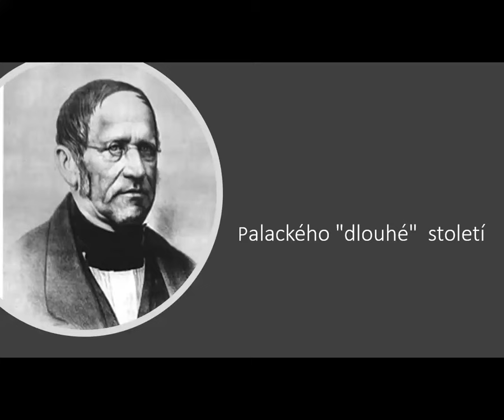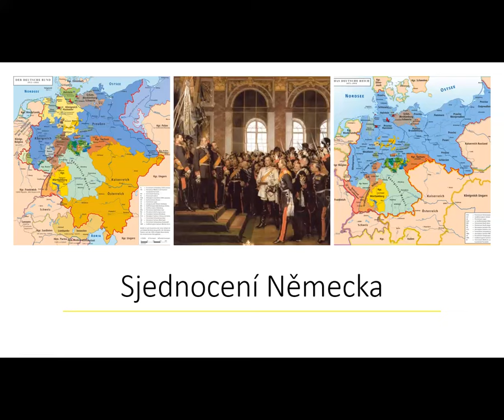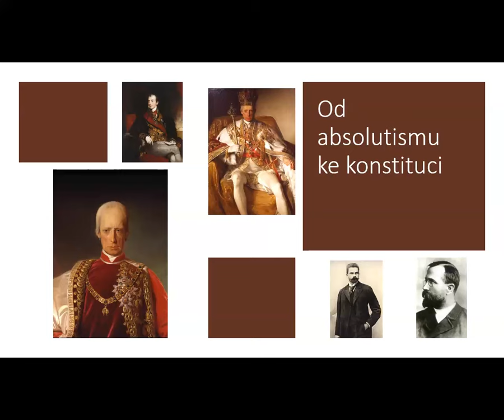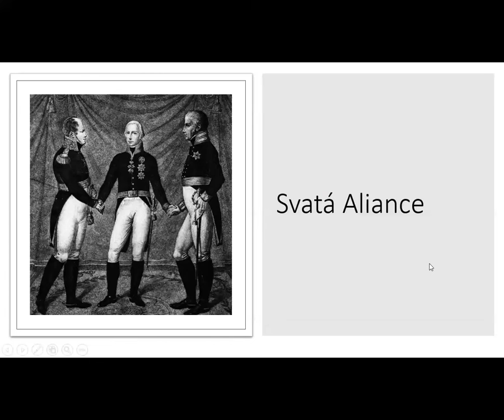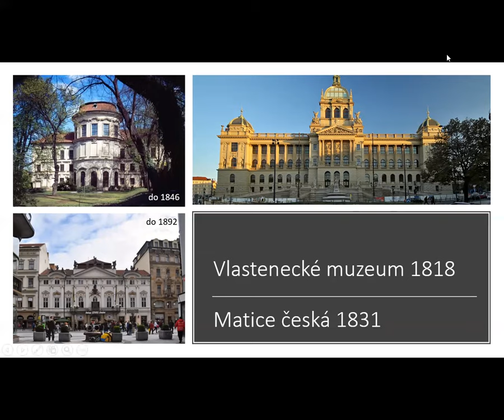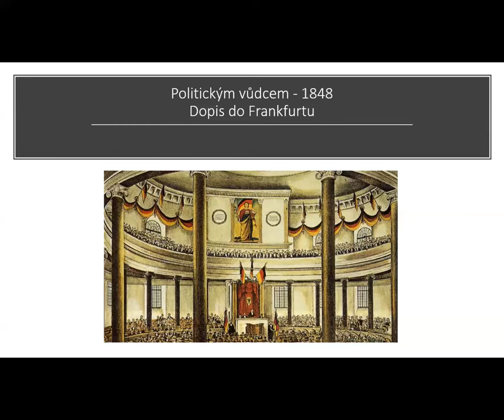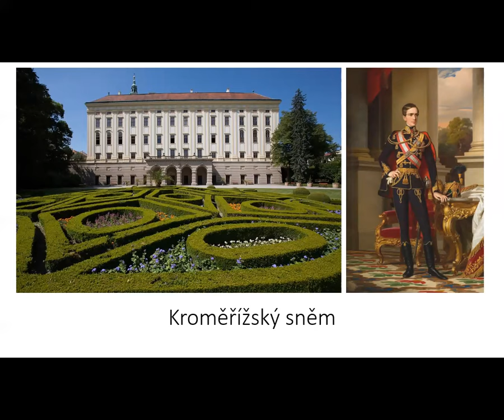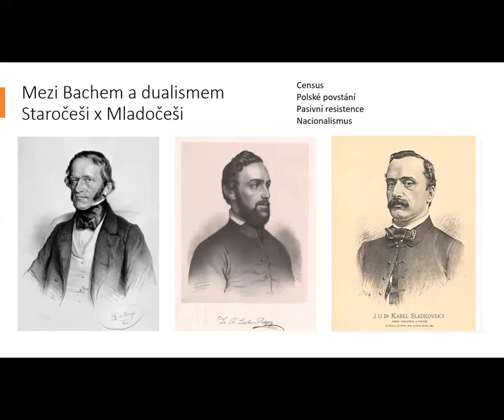Poznámky k českým dějinám 6. František Palacký a boj za národní identitu - 12.4.2021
Cyklus přednášek PhDr. Michala Arnota
Prošli jste dějepisem před rokem 1989 a rádi byste se na některá témata českých dějin podívali aktuálněji?
Zajímáte se o historii a rádi byste si své znalosti osvěžili a doplnili?
Zveme vás na cyklus 10 přednášek z českých dějin s tématy:

    Kníže Václav a počátky státnosti - 8.3.
    Karel IV. a vrcholné období středověkých Čech - 15.3.
    Jan Hus a česká reformace - 22.3.
    Jan Ámos Komenský v Labyrintu světa - 29.3.
    Josef II. a nástup modernity - 5.4.
    František Palacký a boj za národní identitu - 12.4.
    Tomáš Garrigue Masaryk a sen o demokracii - 19.4.
    Generál Alois Eliáš a "Obrana národa" - 26.4.
    Milada Horáková versus "světlé zítřky" - 3.5.
    Václav Havel a Moc bezmocných - 10.5.